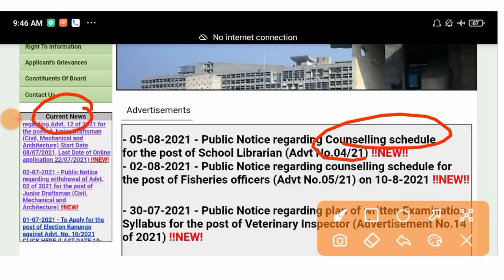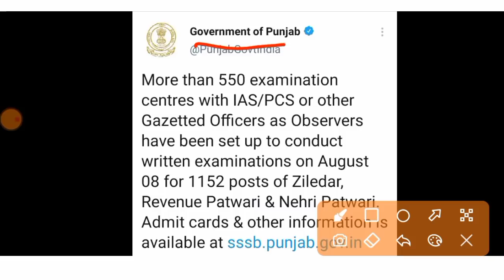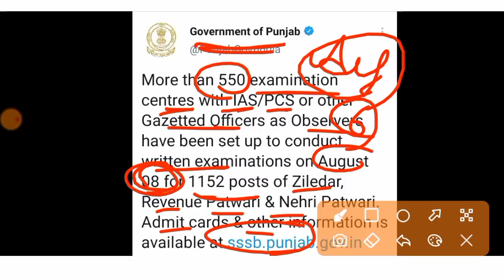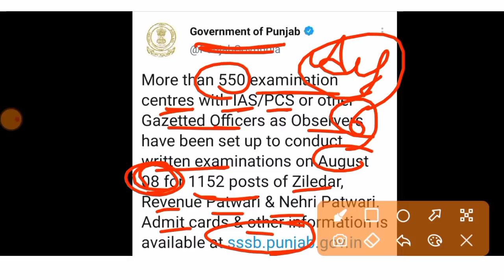Punjab patwari admit card download/punjab patwari paper admit 2021/patwari paper postpone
Thnks ❤️